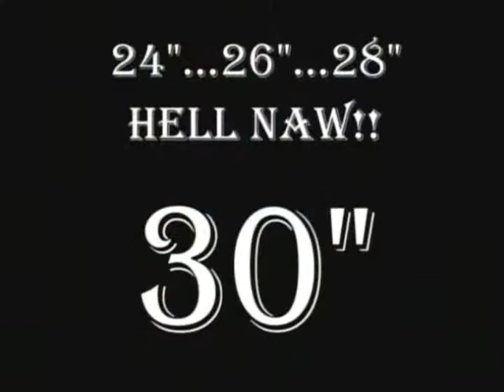BULLOCK Interview Long Bread Entertainment in Natchitoches, LOUISIANA